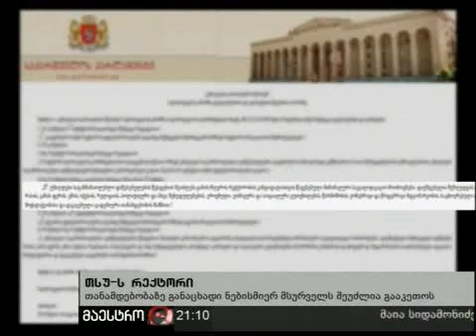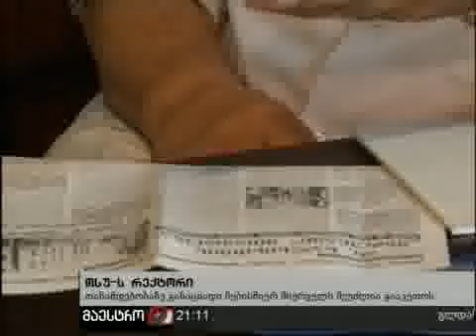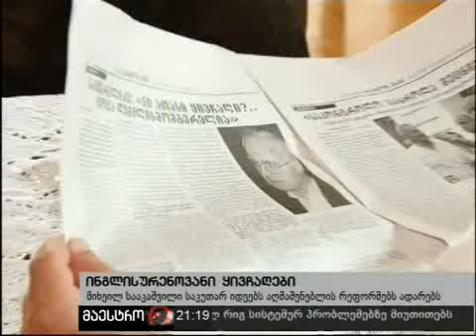18/08/10 ახალი ამბები (21:00) ნაწილი 2